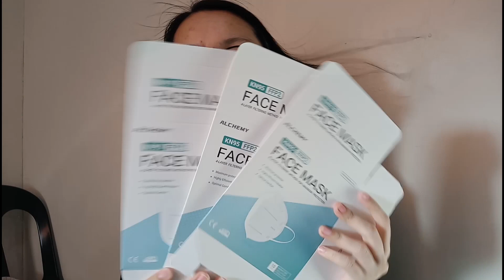Life Updates + UNBOXING PR PACKAGES from EA COSMETICS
hey guysss . its been a while. Ill be making videos again .. here are some updates why I wasn't able to make videos and what to expect here in my channel !!!

thank you for all your support guysssss...